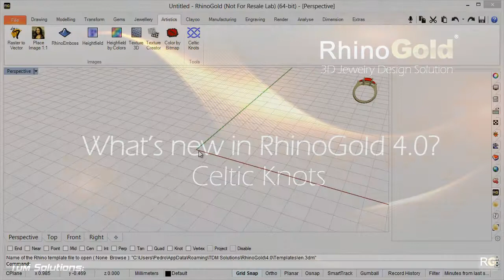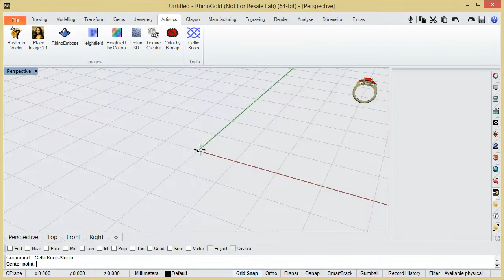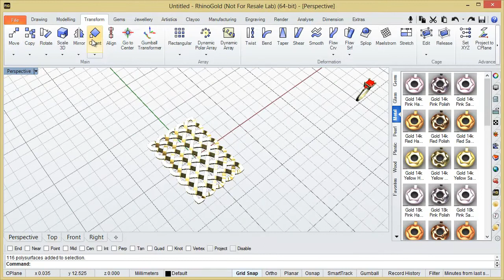RhinoGold 4.0 - Celtic Knots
What's new in RhinoGold 4.0?